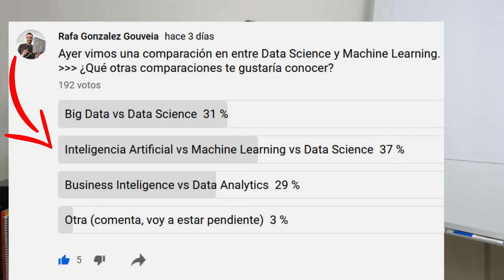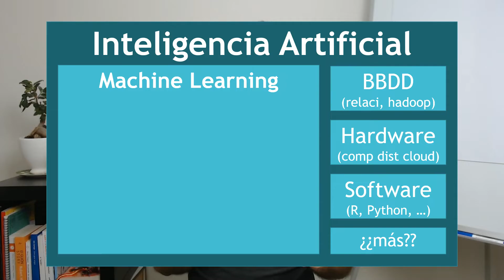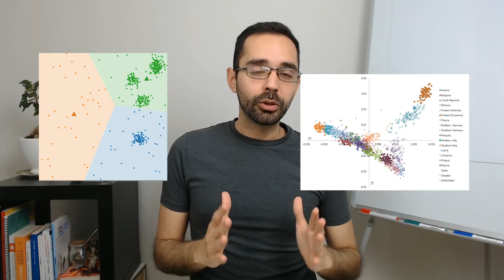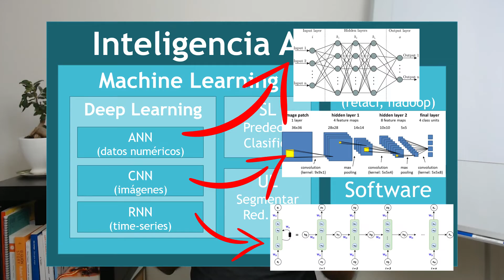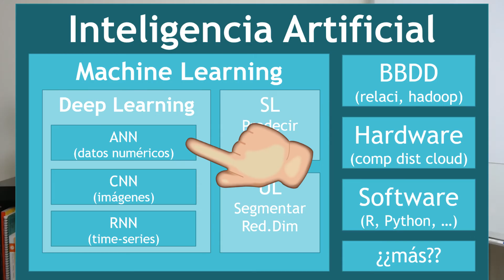Diferencias entre Inteligencia Artificial vs Machine Learning vs Deep Learning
Estos terminos siempre confunden. En este video aclaro las diferencias y su relación con la ciencia de datos.

Espero que te lleves algo valioso de este video. Puedes escribirme si tienes alguna duda.

Te mando un saludo donde quiera que estés!